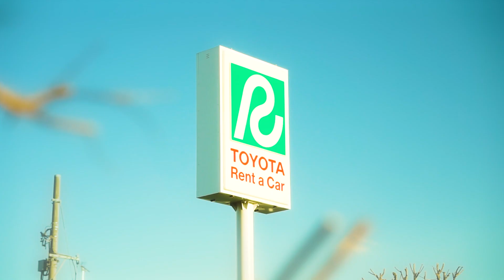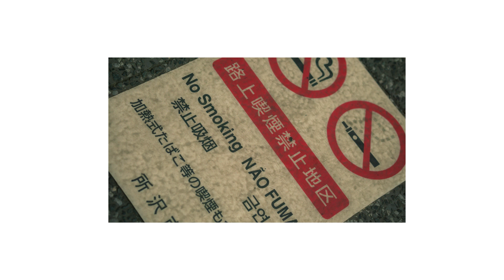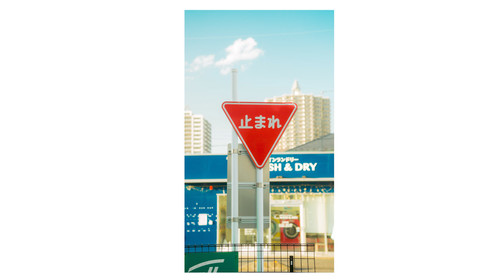Street Photography at My Hometowm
Last Week I go to my hometown for chilling on the street,but i didn't use my action camera for this shoot (POV).I just bring my sony a6000(old but gold) LoL,please enjoy it.

-GEAR-
Sony a6000